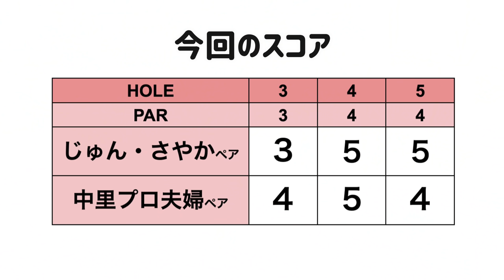ついに中里光之介プロのドライバーの出番がキターーー！！【中里プロ夫婦と対決#2】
中里光之介プロとちなってぃ夫婦ペアと
さやかちゃんじゅんちゃんペアで対決しました！
チームで交互にボールを打っていき、
最終的にスコアの良い方が勝ちというルールです。